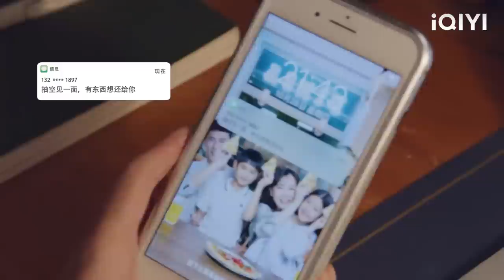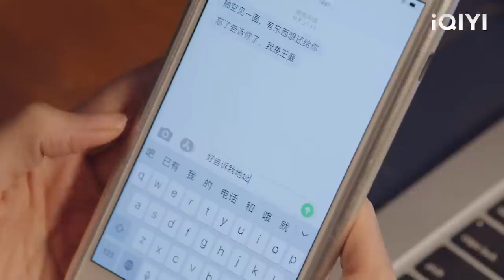The mistress seduces husband to cheat on her, and the wife's calm action crushes her!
DECYB